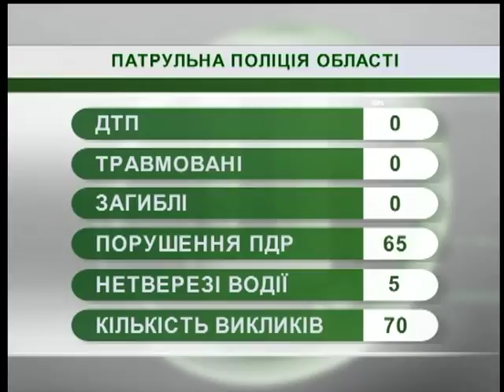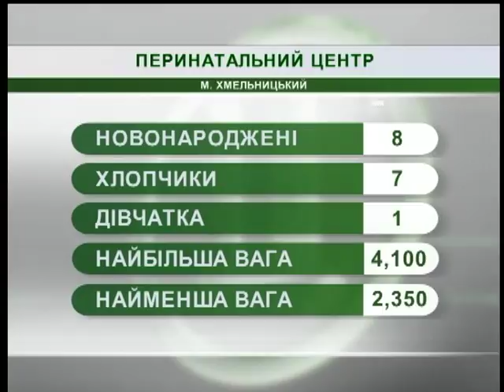15.08.2018. Новини. 8:00